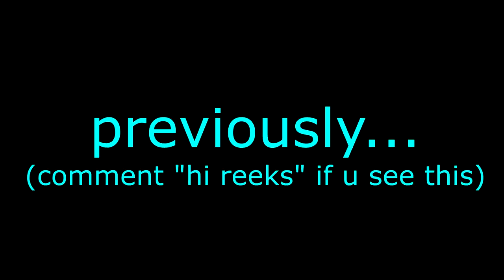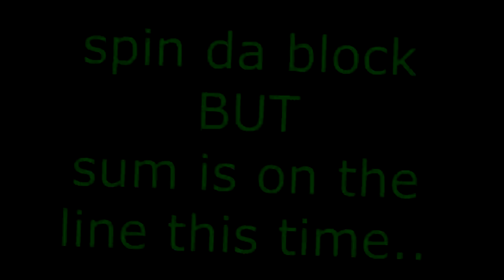The Fake iRunYew pulled up on me.. IM AMAZED!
FAKE IRUNYEW FUNNY ASF! 3K LIKES ?!

PSN: iRunYew_YouTube

fake irunyew best dribbler in park and toxic comp stage best jumpshot build troydan